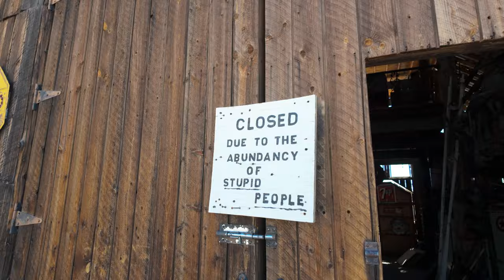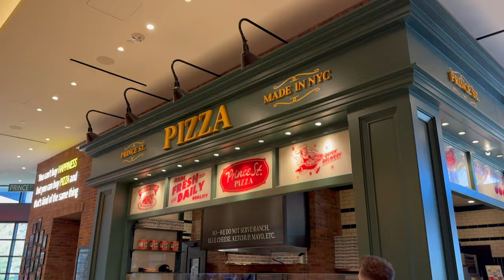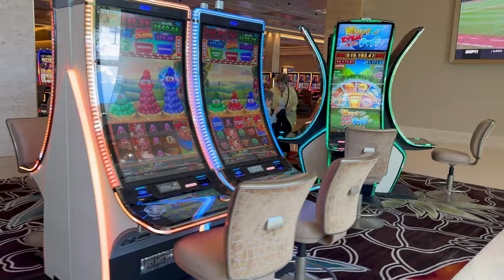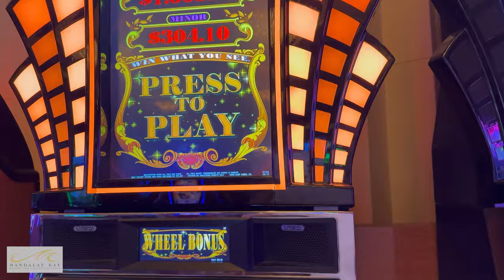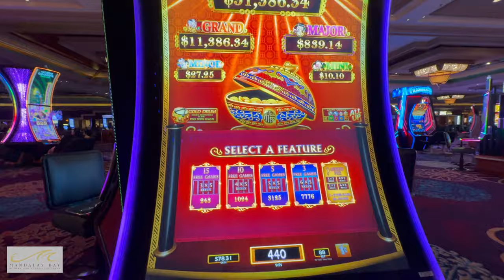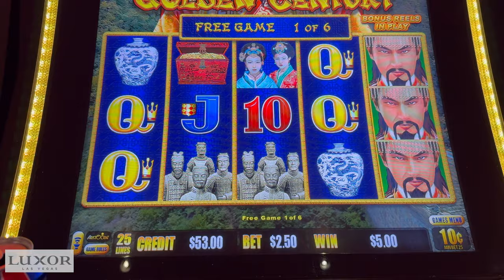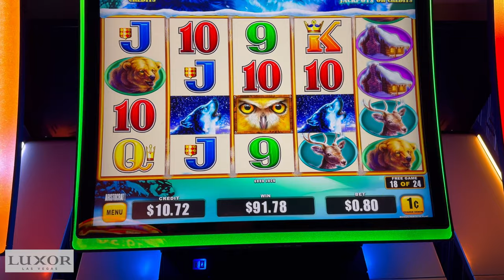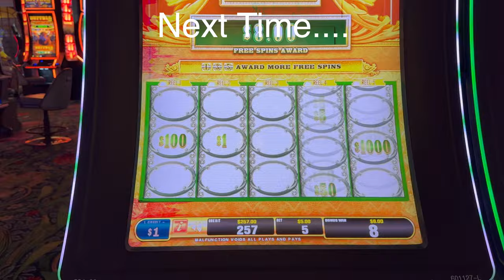Las Vegas Vlog Part 7 | Ghost Town | Gold Mine | Durango | Walmart | Skyfall | Aug 24 | Tim and Matt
Vegas Vlog 7 - Old Ghost Town, El Dorado gold mine, Durango, shop at Walmart and Delano's Skyfall

❤️ Do you like our videos? If so, you can support us and unlock even more by clicking

Join us on part 7 of our La Vegas Vlog for August 2024. We start the day in the car having had to rush to our car hire place at Mandalay Bay, only to get stuck in a slow line! We head straight to Nelson Ghost Town, an abandoned mining town now under the ownership of a family working hard to restore and add. The town is now a tourist attraction, but not a well known or busy one and well worth checking out.
We also had a tour of the El Dorado gold mine where we, with two others were led into the old mines to get a real feel of what it was like back in the 19th century; a truly unique experience.
From here we jump in the car and have a quick stop and view of the Colorado River whilst we head to Durango for a look around and a some lunch - a real appetite was worked up after all that exploring.
We then have a final shop at Walmart to cover our final days and also stock up on things we like to bring home.
The day ended back on the strip with some cocktails at the Skyfall Lounge on top of Durango followed later by some food at Public House at Luxor.

00:00 Intro
03:06 Nelson Ghost Town & Gold Mine
13:48 Durango
19:55 Walmart
22:17 Mandalay Bay
31:57 Skyfall Lounge
35:25 Luxor & Public House
43:22 Outro